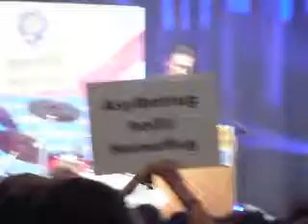HC Strache am 26.2. in Salzburg Stieglkeller zum Islamismus - Schulbuch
HC Strache am 26.2. in Salzburg Stieglkeller zum Islamismus